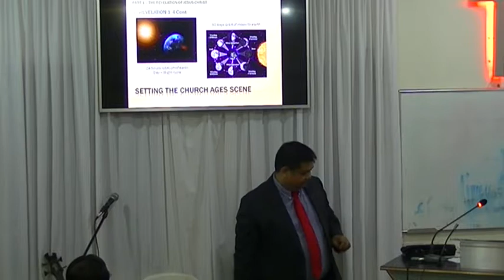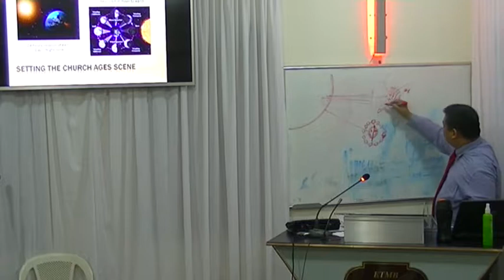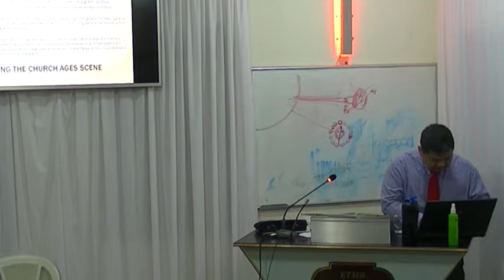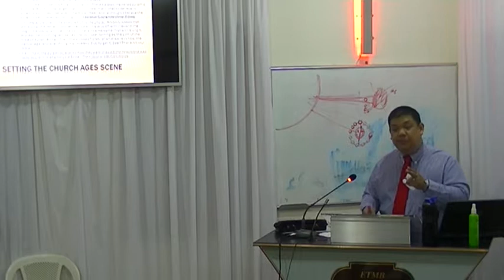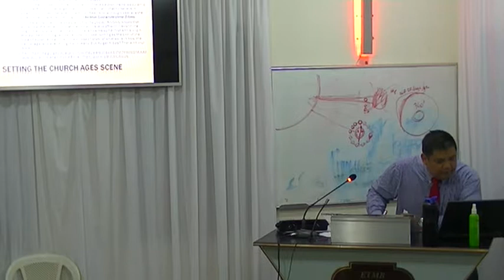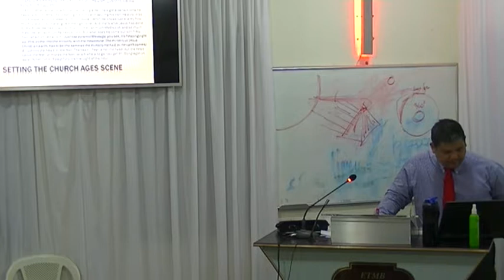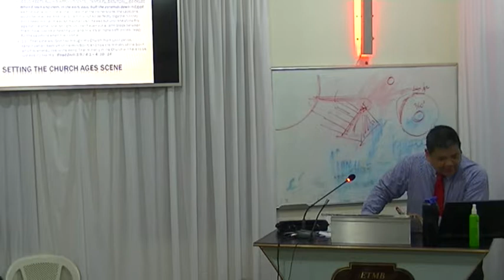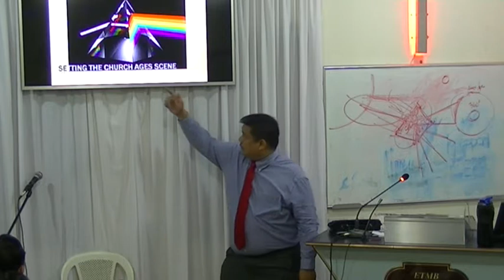17-0519 Revelation Ch1 Pt5 - The Dimension of Light pt2